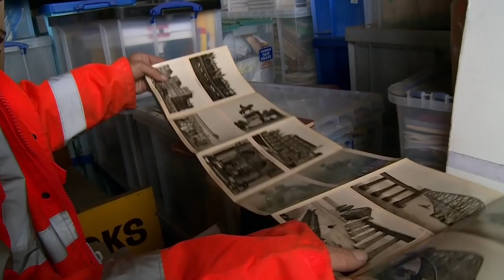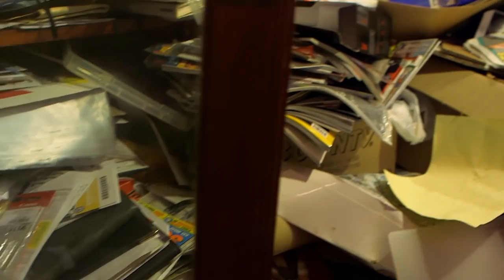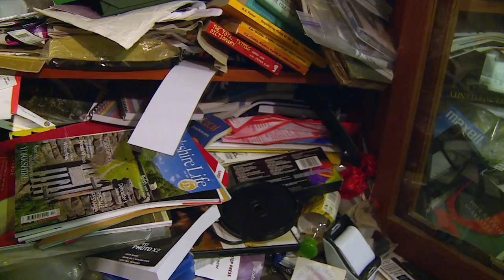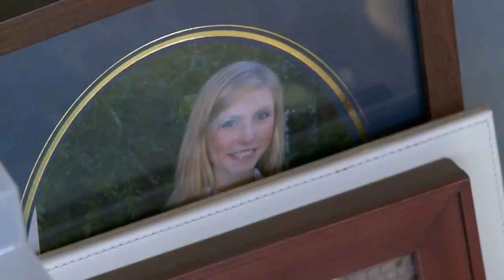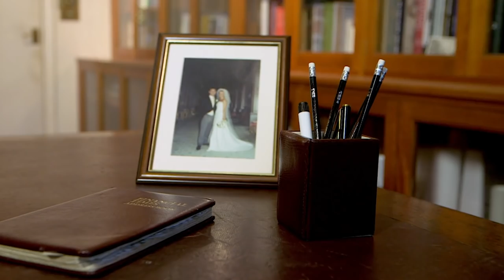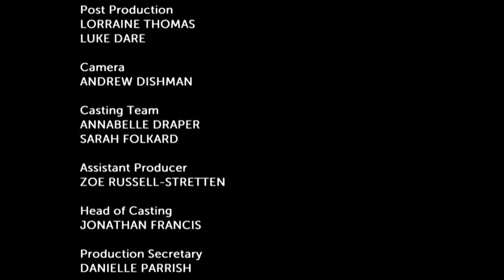30 Year Collection of Antiques Has Overwhelmed My Garage | The Hoarder Next Door S3 Ep2 | Only Human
Stelios Kiosses heads to Leeds to meet 66-year-old Alex, whose 30-year collection of antiques and memorabilia has overwhelmed his garage, study, barn, car, shipping containers and even the family farm. Can the psychotherapist get to the root of Alex's problem and restore his relationship with his loved ones? The team also helps Lawrence tackle a hoard of bird figurines so vast he has no room to eat or shower.